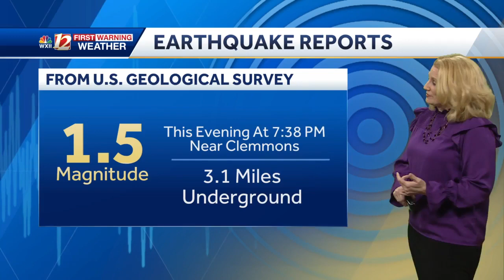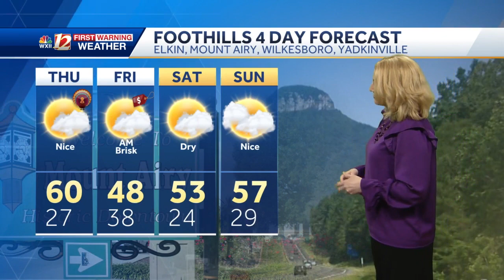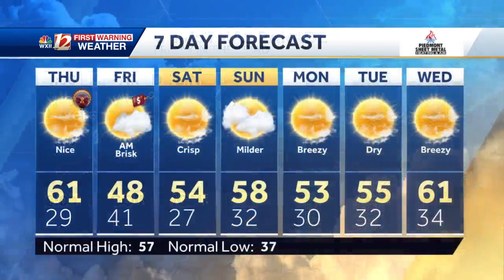Freezing Lows Again Overnight Plus A Mild & Dry Thanksgiving Day